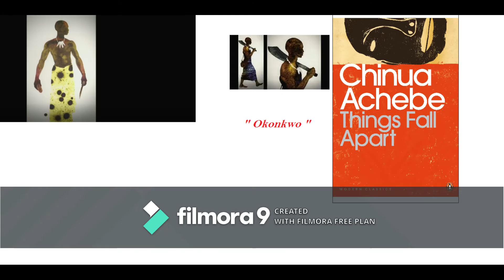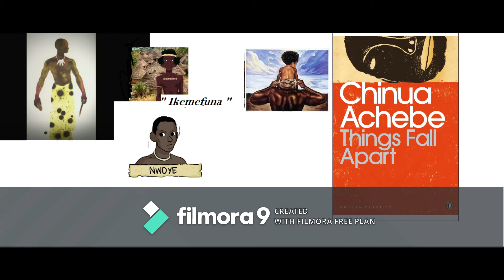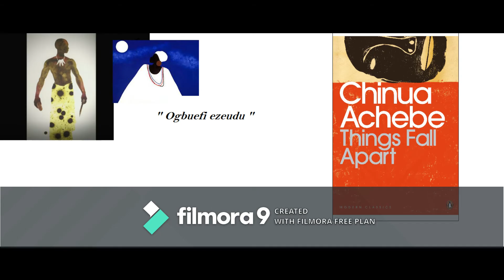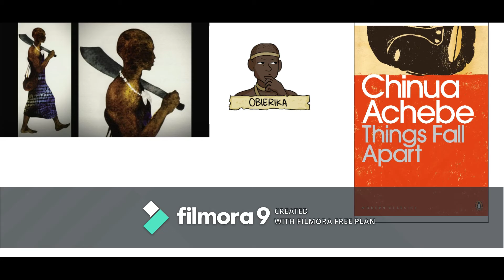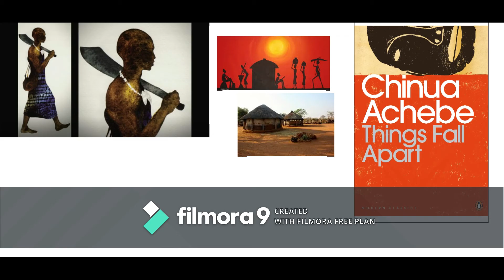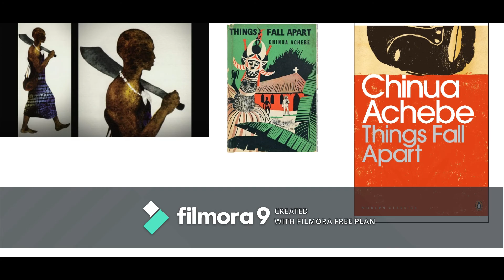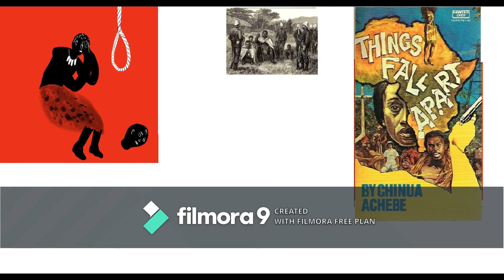Things Fall Apart |ಥಿಂಗ್ಸ್ ಫಾಲ್ ಅಪಾರ್ಟ್|Chinua Achebe |BookSummaryinKannada|VijayaNag |WorldAroundUs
One of the BBC's '100 Novels That Shaped Our World'

A worldwide bestseller and the first part of Achebe's African Trilogy, Things Fall Apart is the compelling story of one man's battle to protect his community against the forces of change

Okonkwo is the greatest wrestler and warrior alive, and his fame spreads throughout West Africa like a bush-fire in the harmattan. But when he accidentally kills a clansman, things begin to fall apart. Then Okonkwo returns from exile to find missionaries and colonial governors have arrived in the village. With his world thrown radically off-balance he can only hurtle towards tragedy.
First published in 1958, Chinua Achebe's stark, coolly ironic novel reshaped both African and world literature and has sold over ten million copies in forty-five languages. This arresting parable of a proud but powerless man witnessing the ruin of his people begins Achebe's landmark trilogy of works chronicling the fate of one African community, continued in Arrow of God and No Longer at Ease.

'His courage and generosity are made manifest in the work' Toni Morrison

'The writer in whose company the prison walls fell down' Nelson Mandela